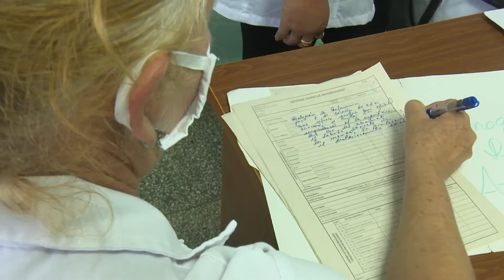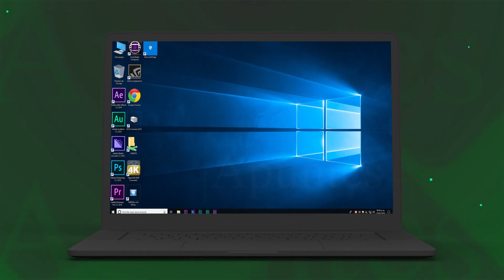Apuntes: Alerta OMS sobre viruela símica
La viruela símica gana espacio en países que han activado sus sistemas sanitarios. Sobre el tema, Apuntes con la periodista NDB.